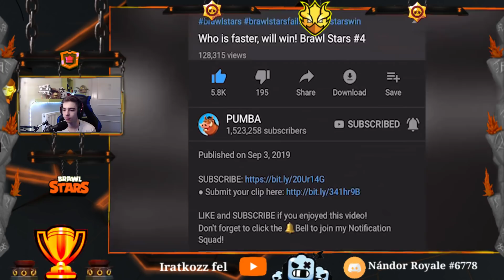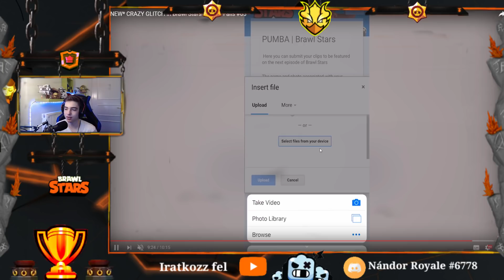PRO VS ÁTLAGOS EMBER!! EZ NAGYON JÓ!! (brawl stars magyarul)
TELEFON: pocophone F1
MIKROFON: auna mic-900b
GÉP: gpu rtx 2060, cpu 2600, ram 16gb(3200mh), alaplap asus b450,
BS CLUB: Nándor Royale
CR CLAN: HungarianBoold
C of C CLAN: Magyar
RUSH WARS CLAN: Nándor Royale